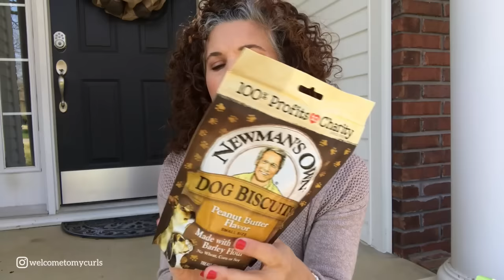MUST HAVE ITEMS FOR DOGS ~ WHITE MINIATURE SCHNAUZER ~ SCHNAUZER MOM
Yes, I'm a Schnauzer Mom! This is another video in the "THINGS I CAN'T LIVE WITHOUT" series...and it's for my favorite little guy. Maxxie the WHITE MINIATURE SCHNAUZER. I'm sharing these must have items for dogs. Maxxie absolutely LOVES these items and is excited to share them with you. Some of these items will make your life easier too!

NEWMAN'S OWN PEANUT BUTTER DOG TREATS
HOLISTIC SELECT LAMB AND RICE DRY FOOD